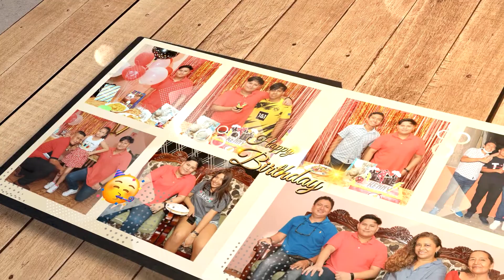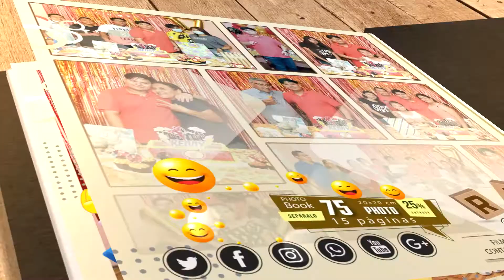Book Cumpleaños Kenny González Cando 17 AÑOS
Book de Cumpleaños
Joven: Kenny González Cando
Tamaño del Book: 20x20 cm
Cantidad de páginas: 15
Portada con Pasta Gruesa Profesional
Pliegue de página fotográfica PRO
Maquetado y Diseñado a su comodidad
Llama y cotiza a tú elección...